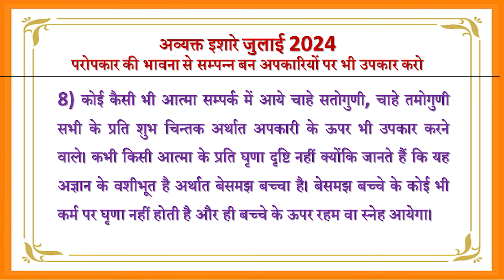Avyakt Ishare 08-07-2024 by BK Vidhatri Behen from Om Shanti Retreat Centre, Delhi-NCR